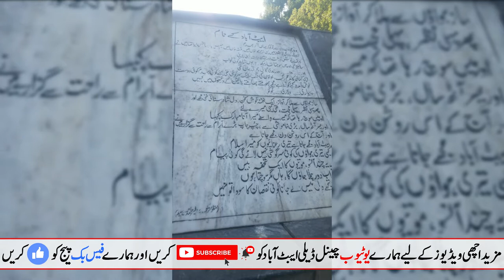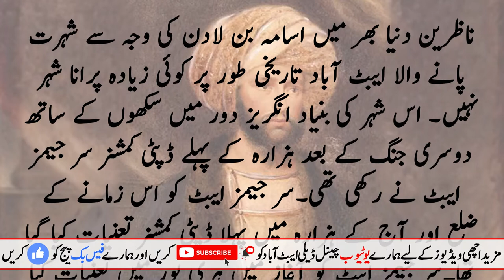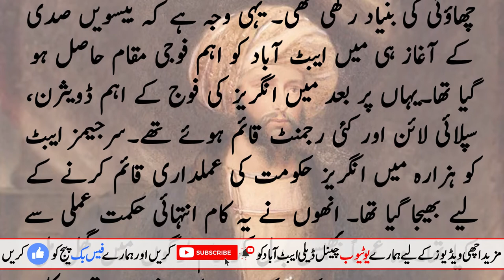James Abbott Kon Tha | Who was James Abbott | Wo Kon Tha | Daily Abbottabad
After the British had annexed the Punjab in the aftermath of the Second Anglo-Sikh War, Abbott was promoted to brevet major and appointed First Deputy Commissioner of Hazara. In 1852, he successfully commanded an expedition to the Black Mountain following the murder of Mr Carne and Mr Tapp, collector and sub-collector of the salt tax by a party of sixty Hussunzyes.

Abbott's original seat of government in the Hazara was at Haripur but he eventually decided to shift this up into the hills for climatic and strategic reasons. Thus, a site was selected and acquired in late 1852, and Abbott thereafter shifted his headquarters there in January 1853, founding a small town and military cantonment which was to grow over time. Abbott himself could not long witness the growth of his town, which was later named after him by his colleague Herbert Benjamin Edwardes. In April 1853 he was removed from his post and transferred back to the Bengal Army, where he was placed in charge of a gunpowder factory in Calcutta.[13] His transfer came amid concerns from Lahore over the methods of his governance, fears of divided loyalty, and antagonistic relationships with certain fellow officers.

His last public act as Deputy Commissioner was to invite every person in the district to a party he was holding at Nara Hills. The party lasted three days and nights and was attended by 'a large and lamenting crowd of people'. Abbott reportedly spent all of his savings on the party save for one month's pay.  His affection for the local Hazara's was noted by his successor Herbert Edwardes who wrote:

He had literally lived among them as their patriarch – an out of the door, under tree life. Every man, woman and child in the country knew him personally, and hastened from their occupations to salute him as he came their way. The children especially were his favourites. They used to go to "Kaka Abbott" whenever their mouths watered for fruit or sugar plums. He spent all his substance on the people.

Before he left he also penned an ode to his new settlement:

I remember the day when I first came here
And smelt the sweet Abbottabad air
The trees and ground covered with snow
Gave us indeed a brilliant show
To me the place seemed like a dream
And far ran a lonesome stream
The wind hissed as if welcoming us
The pine swayed creating a lot of fuss
And the tiny cuckoo sang it away
A song very melodious and gay
I adored the place from the first sight
And was happy that my coming here was right
And eight good years here passed very soon
And we leave you perhaps on a sunny noon
Oh Abbottabad we are leaving you now
To your natural beauty do I bow
Perhaps your wind's sound will never reach my ear
My gift for you is a few sad tears
I bid you farewell with a heavy heart
Never from my mind will your memories thwart.

In 1857, Abbott was promoted to lieutenant-colonel, made a Companion of the Order of the Bath on 24 May 1873 and a general on his retirement in 1877. He settled in Ryde on the Isle of Wight in 1890 and was made a Knight Commander on 26 May 1894. He died on the Isle of Wight in 1896. He is buried with his second wife in Guildford, Surrey.

Sicial Media Links